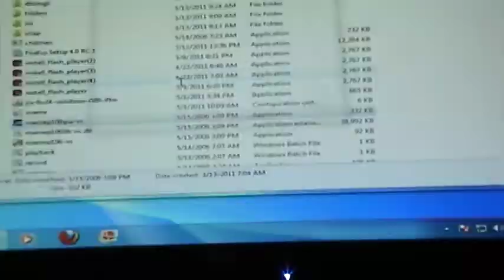Donkey Kong Junior Level 1 Score 23,600 MAME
I decided to upload this video of me achieving what is my best score to date after completing Level 1.  My previous high was 22,800.  At first I started out slow on the first board with a average score of 10,400.  The second board I really was lucky, and was able to pull of my highest score to date after Level 1.  Soon after I made a couple of mistakes, and did not do to great for the game.  But none the less I am happy to acompish this. :)